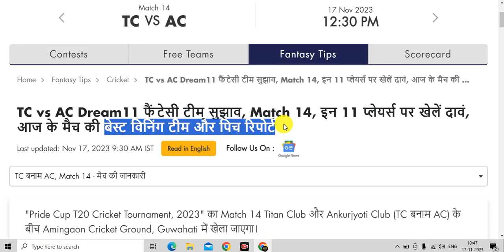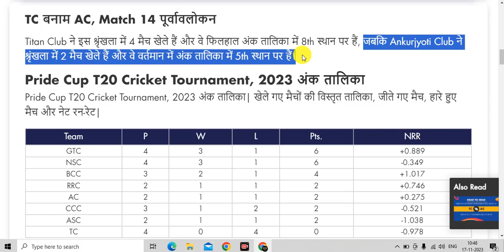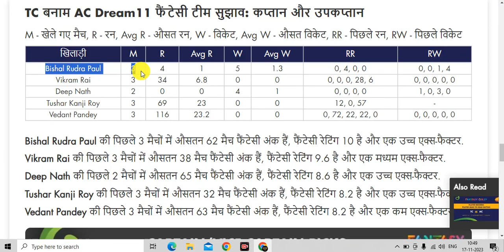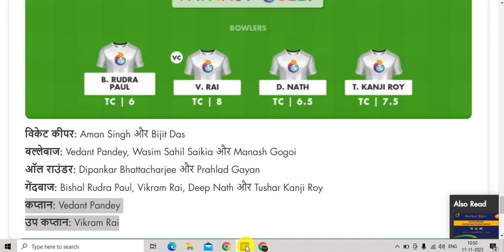TC vs AC Dream11 Team Prediction | Pride Cup T20 Cricket Tournament, 2023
🔥Title :- TC vs AC Dream11 Team Prediction | TC vs AC Dream11 Team | Pride Cup T20 Cricket Tournament, 2023